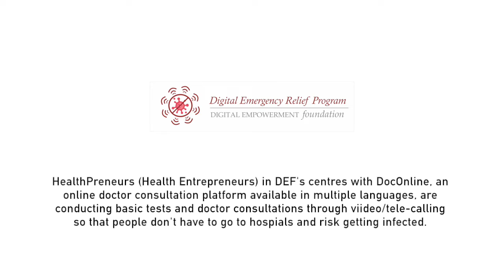Access to Tele-Health and Tele-Medicine in Times of Crisis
Due to the lockdown, people are not able to visit doctors or health clinics for non-Emergency/Preventive healthcare. Our healthpreneur (Health Entrepreneur) at DEF centers with DocOnline, an online doctor consultations platform available in multiple languages, are facilitating in conducting basic tests and doctor consultations through video/tele-calling.